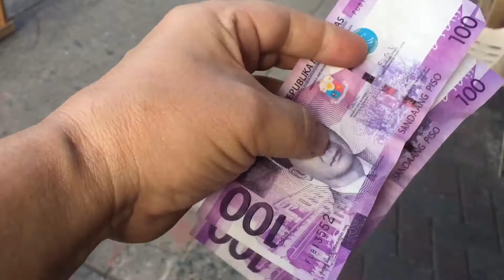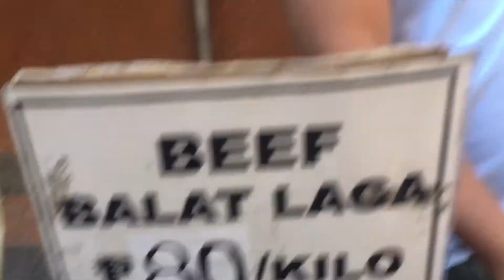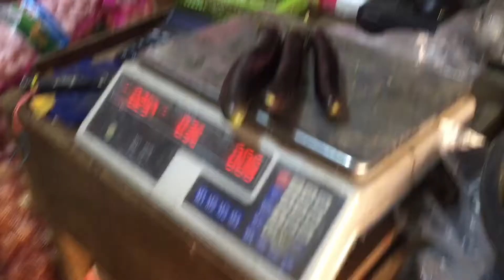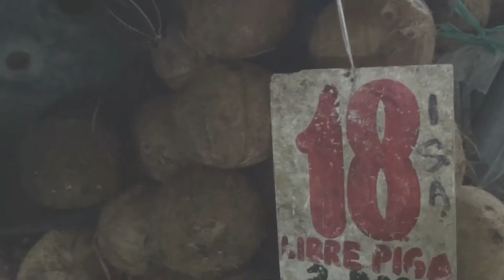Kare - Kareng Baka / 200 Budget / 10 Servings .... Kayang Kaya 👍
Sa panahon ngayon dapat madiskarte tayo...
200 Budget para sa Kare- Kareng Baka good for 10 servings. pwede naman pala..Salamat sa Request ni Kit Kat... sana napasaya kita at natuoaf ko ang Challenge mo..
Maraming sakamat po sa inyong suporta guys

Balat ng Baka 80.00 pesos. Cion’s Meat Shop
 Susano Market